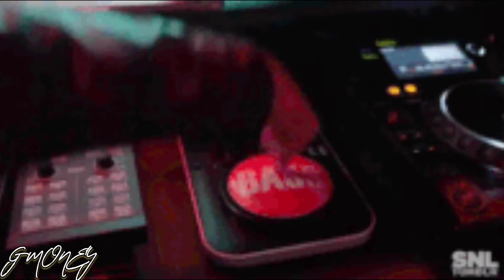The Dubponics Chronicles : Turnt Up - G Money 💰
Another grimy filthy dubstep tune for The Dubponics Chronicles.